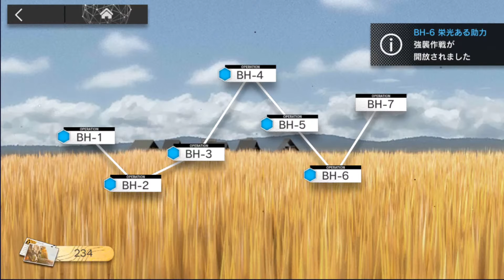#685【アークナイツ】彼方を望む BH-6【アークナイツ-明日方舟-】2021 07 06